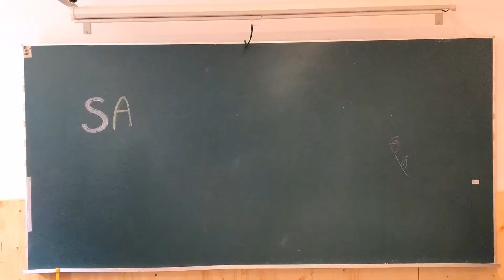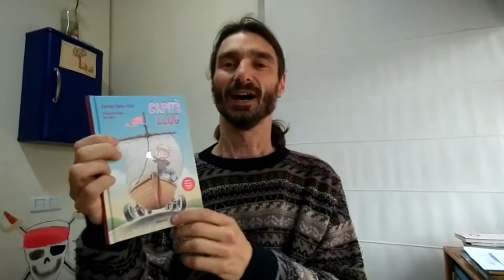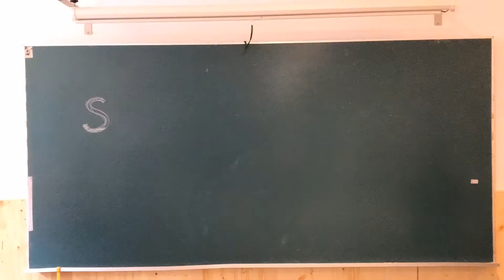19 Carles Sala. Capità Lluc